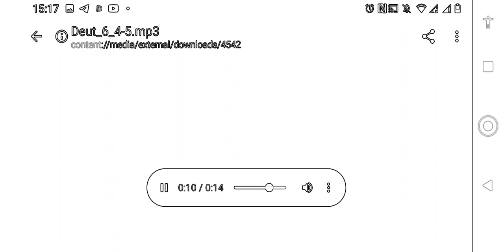63# - O Shemá, Deuteronômio 6.4-5